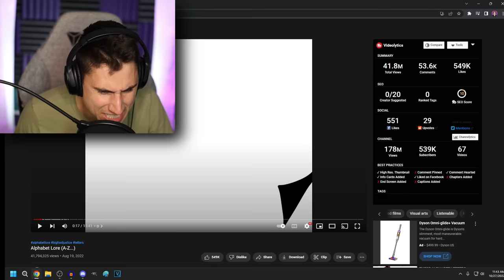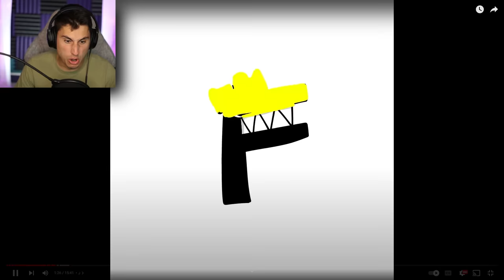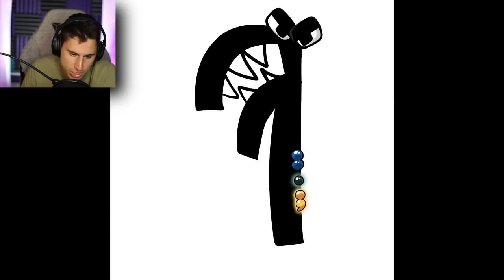I FINALLY Watched Alphabet Lore!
I Finally Watched Alphabet Lore | The Frustrated Gamer Alphabet Lore reaction is here! This is one of the best stories on YouTube right now! What will we learn about the letter F and what will happen in the Alphabet Lore ending?